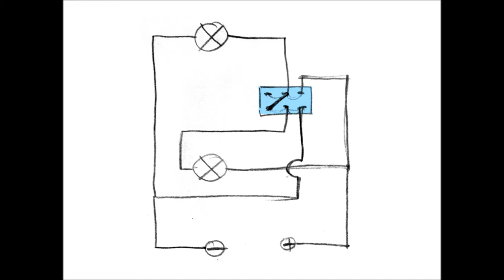Clod Buster Improvements - 02 MOTOR POWER SWITCH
How to add the possibility of a second type - "economy" drive mode for gentle riding. Make your own electric circuit system without needs of expensive original 1987 Clod Buster switch. Just buy a standard 2-pole switch 250V/3A (or 250V/5A) from electric store and couple of wires and let's get the same fully functional result. Enjoy the build!